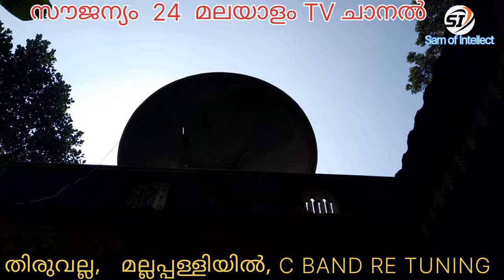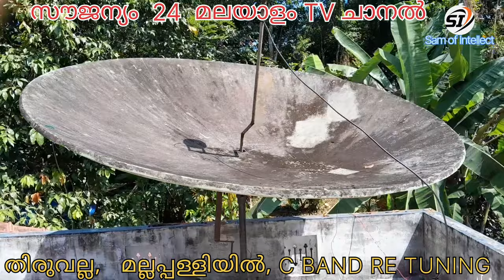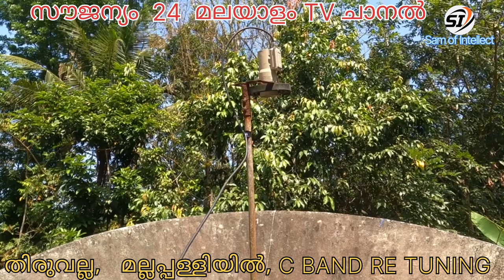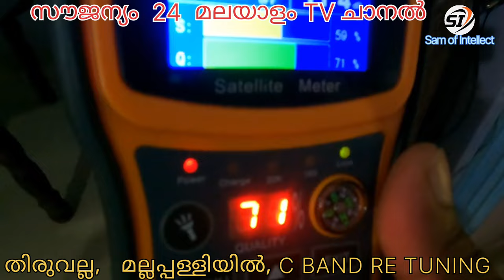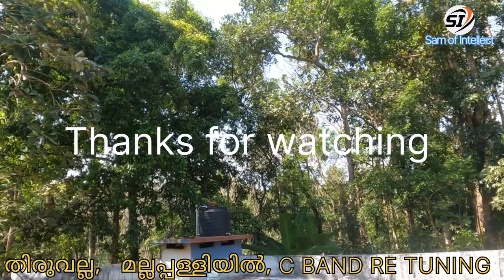Free മലയാളം ടീവി ചാനൽ, തിരുവല്ല മല്ലപ്പള്ളിയിൽ C band retuning, 24 മലയാളം ചാനൽ സൗജന്യം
SAMOFINTELLECT
Samuel Yohannan
KAYAMKULAM

how to tracking c band
c band tracking
Malayalam channel tuning
free Malayalam channel
c band kerala
SAMOFINTELLECT